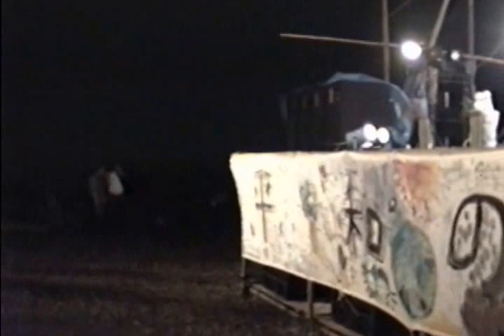サンシャイン楽団 1991-08-10 【ひょうたん夏祭り in 六ヶ所村】 初日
Vo,  G.　梶田イフ
Vo.  L.G.　マー坊
Vo.  Bass　シャニン
Dr.　中村デンキ
Co.　ふっちゃん

カメラ：　槇田きこり by SONY CCD-V5000 (Degital Stereo / Degital Picture) video Hi8 PRO